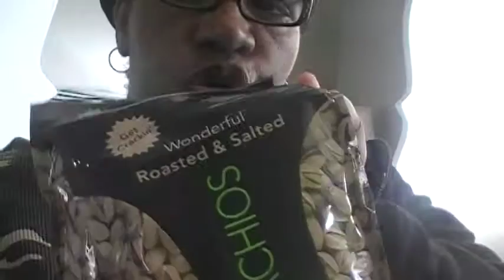WALGREENS HAUL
DONNA'S SPOT